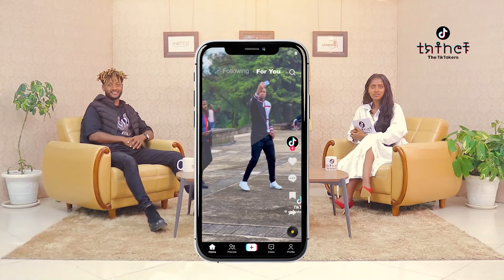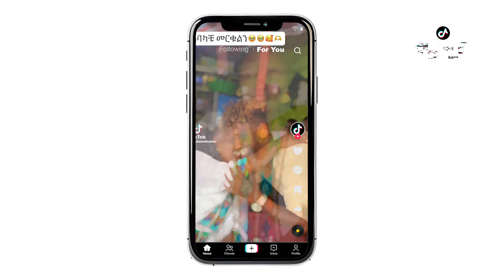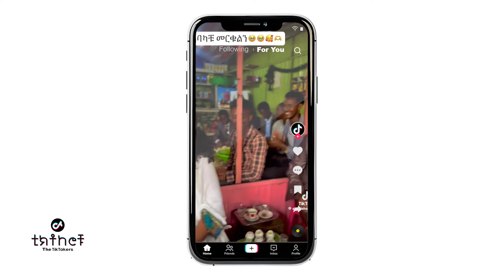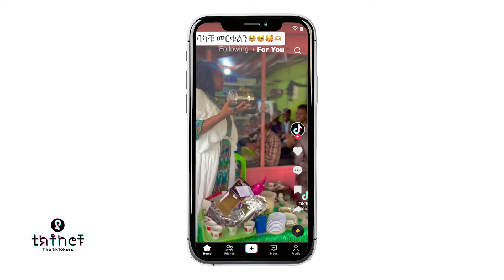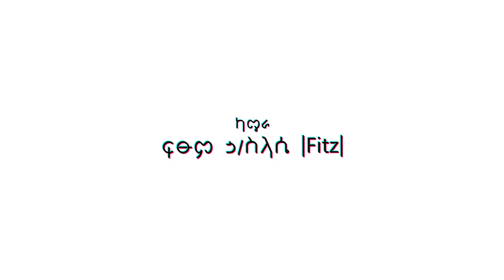"ሱስ ጽድቅ ቢሆን እንኳን አይመቸኝም" ልበ-ቀናው ቲክቶከር ሻማር